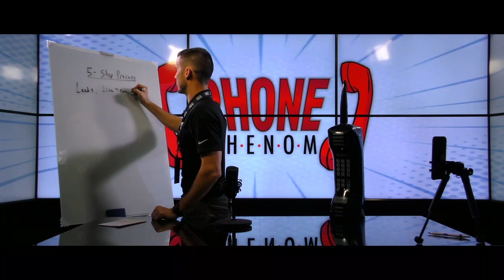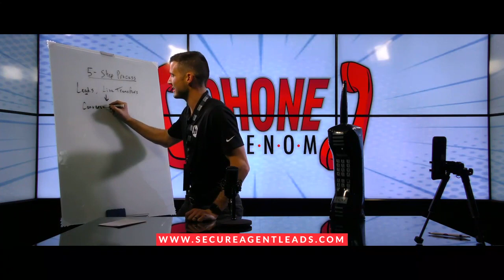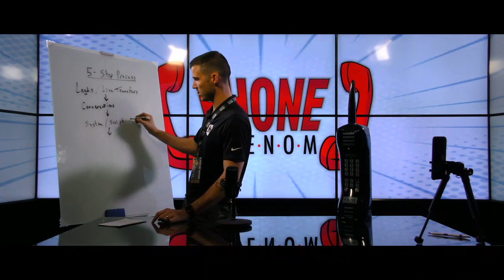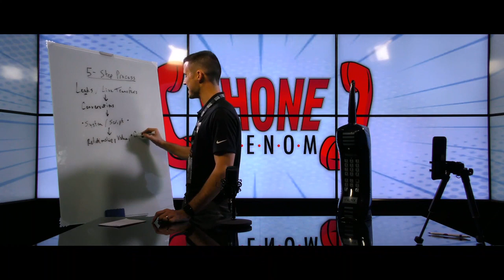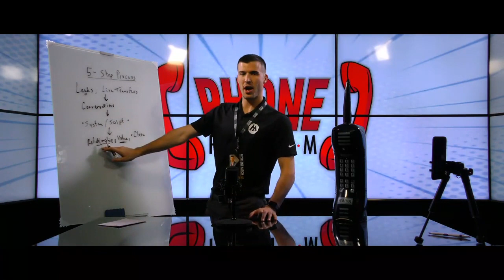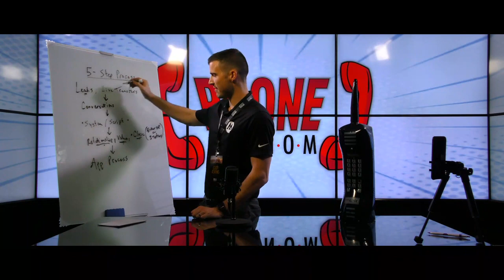5-Step Telesales Process For Converting Leads Into Sales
This video is jam-packed with value on how to convert leads into sales by only using your phone!